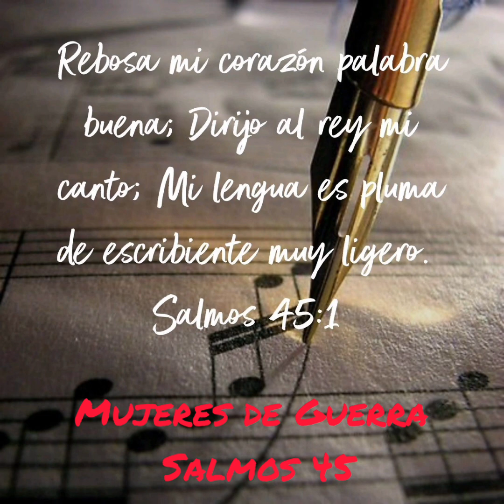Salmos 45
Ayúdanos a prepararnos para el camino y escribir tu palabra con nuestro labios en el nombre de Jesús Amén